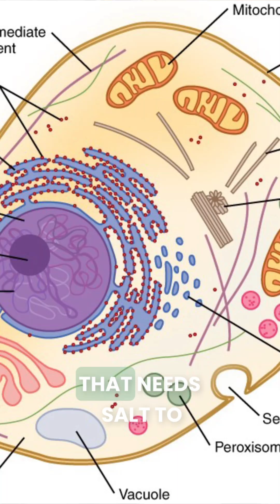SALT Does Not Cause High BLOOD PRESSURE!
We were told “cut salt” to fix high blood pressure — but how well is that actually working for you?

Salt is essential. When life left the ocean, our cells kept a tiny internal sea — and sodium is part of that balance. But here’s the missing piece most people don’t hear:
It’s not salt alone that raises blood pressure for most people — it’s insulin-driven sodium retention + vascular constriction. Eating lots of sugar and refined carbs pushes insulin high. High insulin tells the kidneys to hold on to sodium and makes blood vessels tighten. That trapped fluid, plus narrower vessels, is the common pathway raising blood pressure — not simply table salt.

So what really moves the needle?
1. Cut the foods that spike insulin: sugary drinks, refined grains, starches.
2. Build insulin sensitivity: short strength sessions, daily movement, sleep.
3. Personalise sodium with your clinician — some people (especially on certain meds) may need more salt, not less.

If you’re on blood-pressure or diabetes medications, don’t change drug doses or salt intake on your own — consult your clinician first.

Do you still believe “salt is the main villain”? Share this with someone who’s been told to cut salt and hasn’t seen results. Follow for practical, evidence-based steps that actually lower blood pressure.

To Your Evolutionary Wellness,
Dr. Biswas, MSc, PhD
Creator of the Exposome Realignment Program